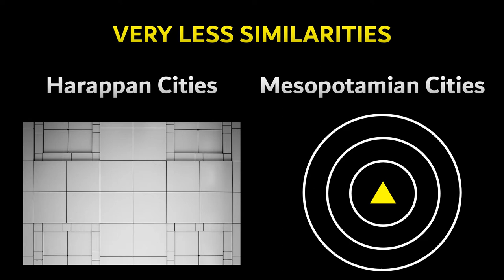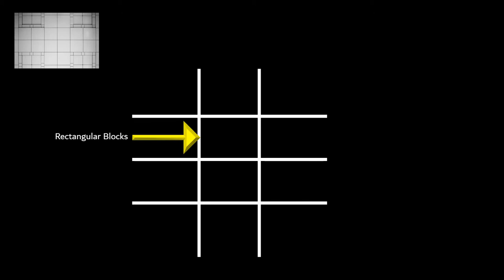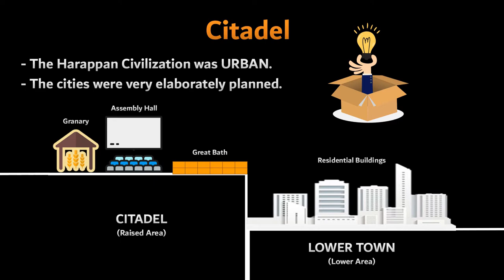The Indus Valley Civilization Explained in 6 Minutes! (Harappan Civilization) | Mint Tree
In this video, I have explained everything you need to know about the Indus Valley Civilization (also called the Harappan Civilization)! Do you know how elaborately the Harappan cities were planned? Do you know how the Harappan Civilization declined? Do you know how we have knowledge of the Harappan Civilization? Do you know how large the Harappan Civilization was? Well, if you don't, then this video is for you, and if you do, then this video is also for you, because there is a lot more content in this video, which you will love! So, make sure you watch this video till the end.

0:00 - Introduction

0:31 - Extent of the Indus Valley Civilization

1:01 - Largest Cities of the Indus Valley Civilization

1:11 - Origin of the Indus Valley Civilization

1:42 - Urban Planning of the Indus Valley Civilization

2:30 - Sources of the Indus Valley Civilization

3:58 - Decline of the Indus Valley Civilization